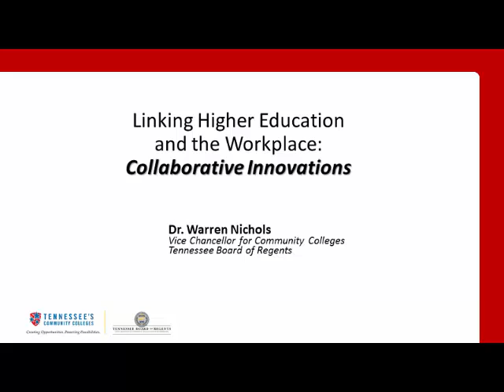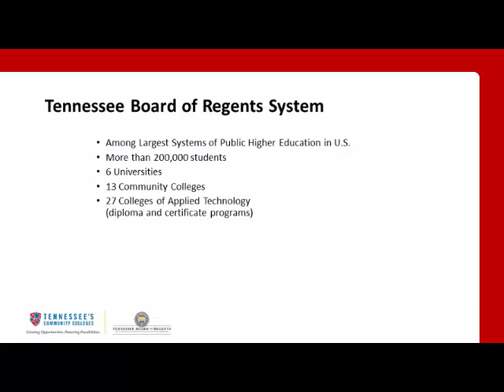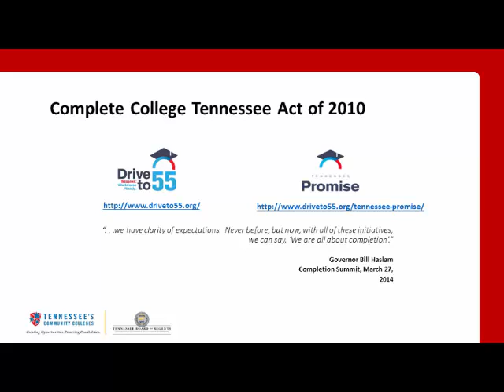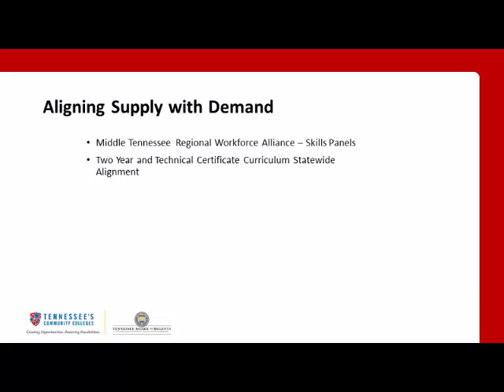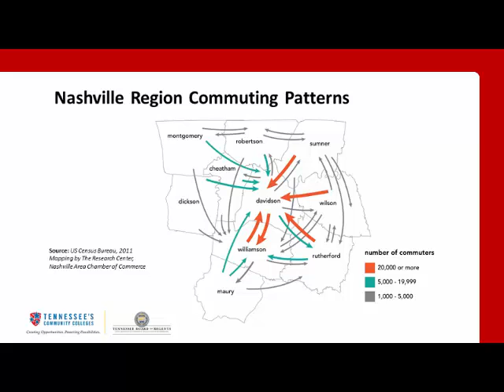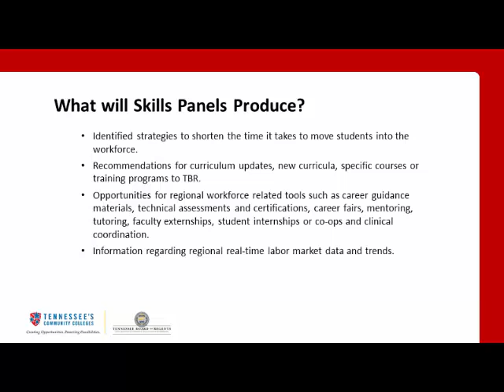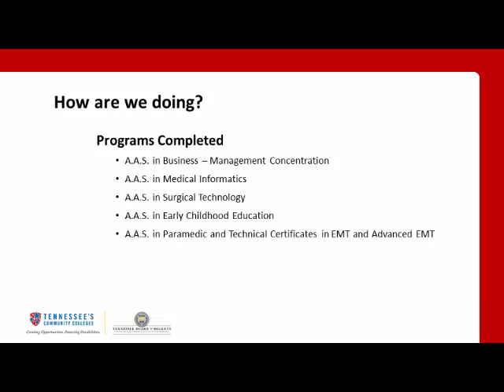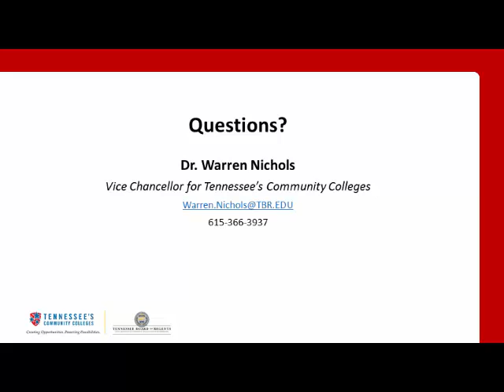Collaborative Innovations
Presentation by Warren Nichols at the 2014 CSG National Conference, held in Anchorage, Alaska.

States must make the connection between education and workforce development to compete in the global economy. Reducing the skills gap and providing an educated workforce are important not only to help individuals attain prosperity, but also to help states reach economic prosperity. This session explored how higher education initiatives—combined with effective state policy—will prepare America’s workforce to meet the needs of today’s employers.